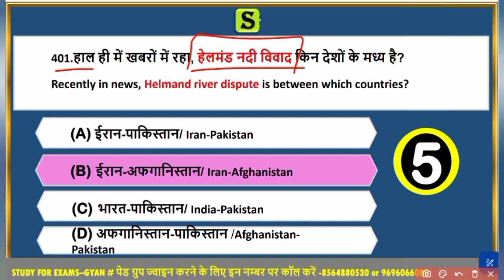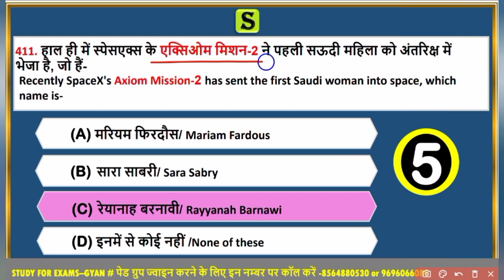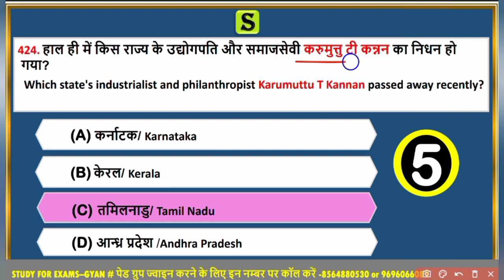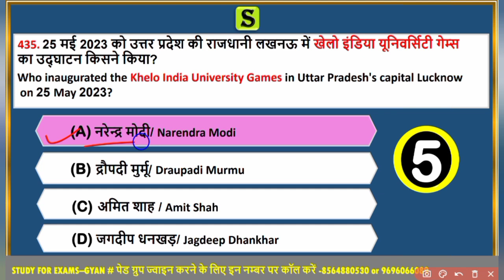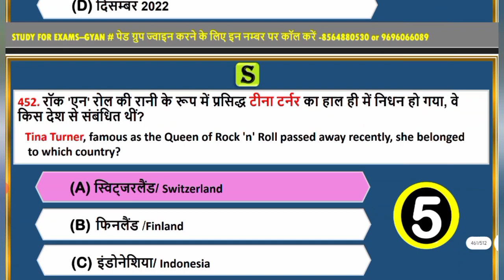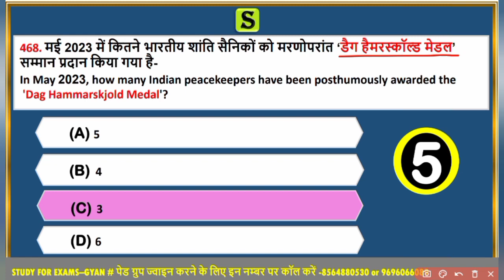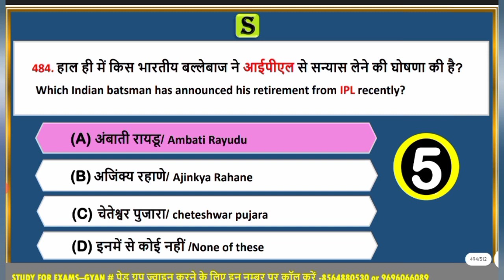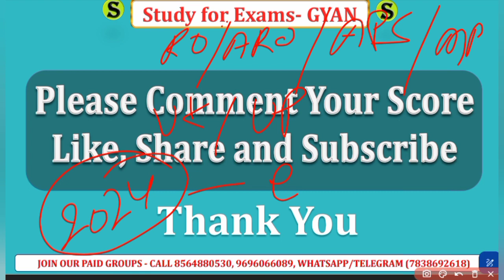100 सबसे महत्वपूर्ण सवाल (part-44)